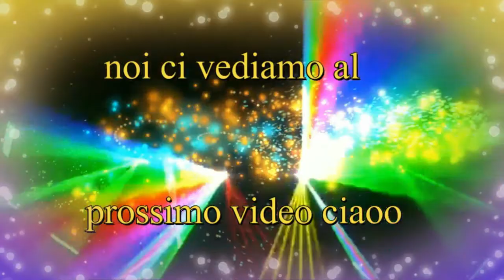vomito in diretta challenge saikebon pezzotti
Salve a tutti siamo 3 pazzi a pezzi e questo e il nostro canale.
videocamere utilizzate nei video:
canon power shot sx510 hs wi fi

microfoni utilizzati nei video:
Professional Studio Digital Video Stereo Recording 3.5mm Microphones For Camera for Canon for Nikon Microphone accessories

treppiedi:
Manfrotto :Treppiede leggero estensibile fino a 1,52 m, con custodia

Attivate le notifiche qui sopra ? cliccando sulla campanella